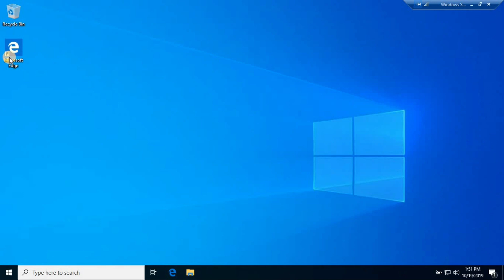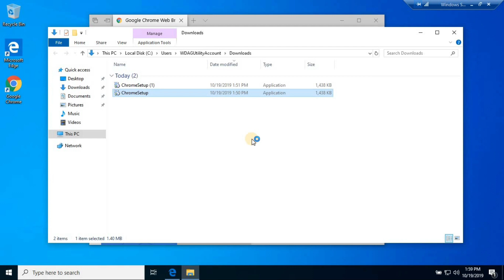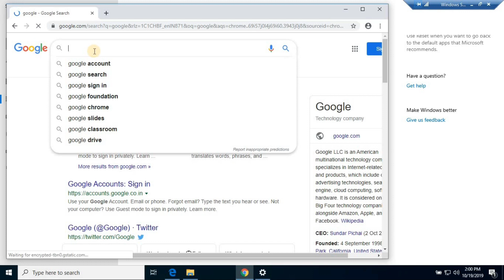How to download and install chrome browser on your laptop and PC